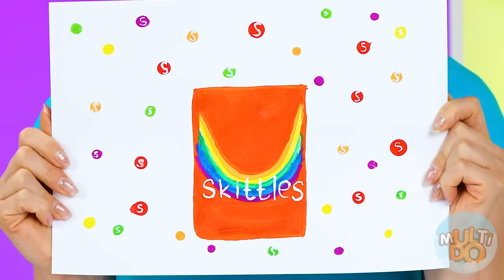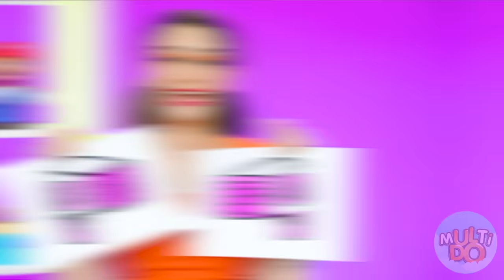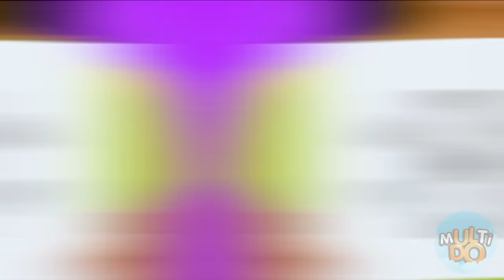जो ड्रॉ यह बेहतर पुरस्कार ले चुनौती | कला चुनौती Multi DO Challenge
नमस्ते! हम आपको एक कला चुनौती में ले जाएंगे। आप तैयार हैं?